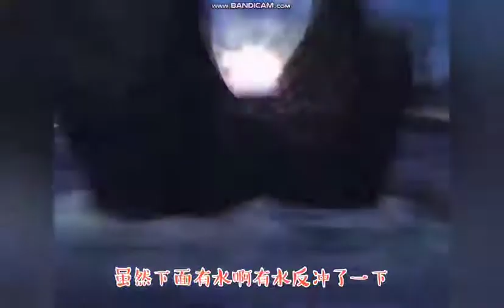捷德奥特曼传奇英雄：迪迦奥特曼保卫海边城市